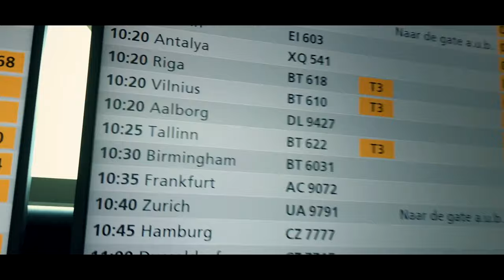Martin Schippers & Tomer Maschkowski bass trombone ANGEL'S TANGO, S. Verhelst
WORLD PREMIERE Angel's Tango, Steven Verhelst

The next chapter in this trilogy of bass trombone duets after "Devil's Waltz'

Recorded at the Brandenburger Tor in Berlin, as a symbol of freedom and hope of better times to come.

Performed by @martinschippers and @Tomermaschkowski

Video production by Yoel Culiner @culinercreativecircle5786
Audio mastering by Martin van den Berg